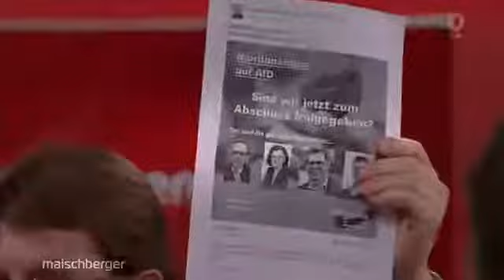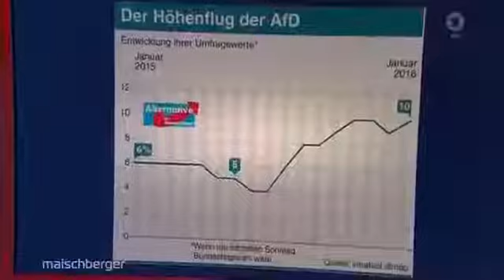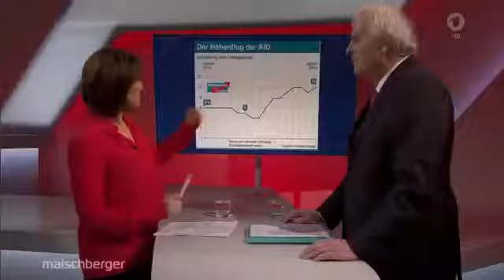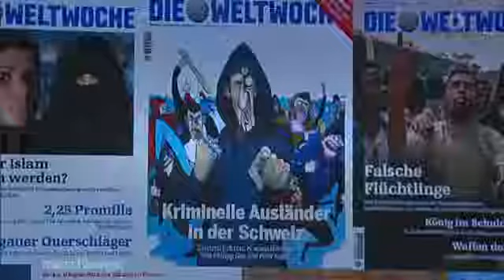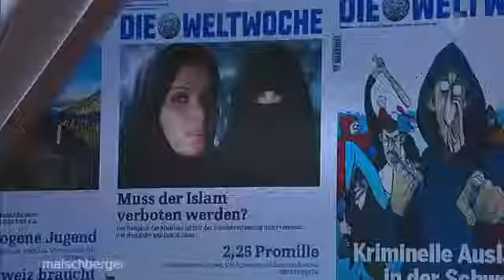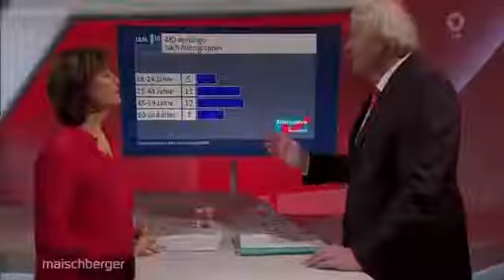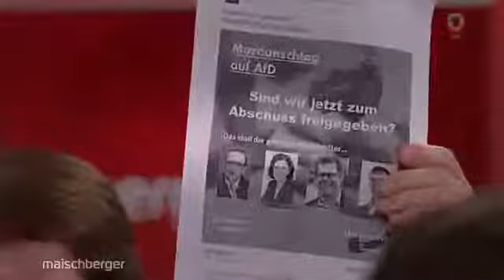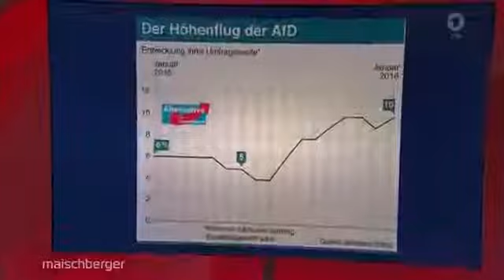✪✪ Maischberger | 27.01.2016 | Tabupartei AfD - Deutschland auf dem Weg nach rechts? [HD] ✪✪